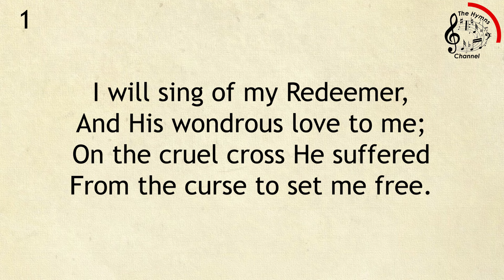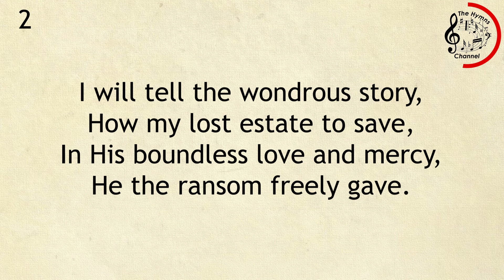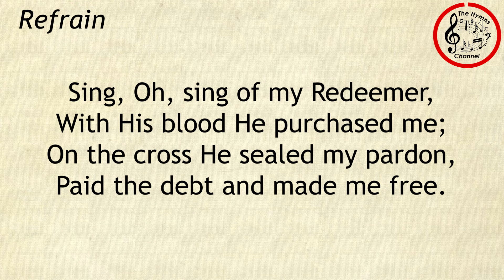343 I Will Sing of My Redeemer || SDA Hymnal || The Hymns Channel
343 I Will Sing of My Redeemer

Tune / Metric: 8.7.8.7.Ref.
Author: Philip P. Bliss, 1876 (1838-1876)
Composer: James McGranahan, 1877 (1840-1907)
Topic: Salvation and Redemption